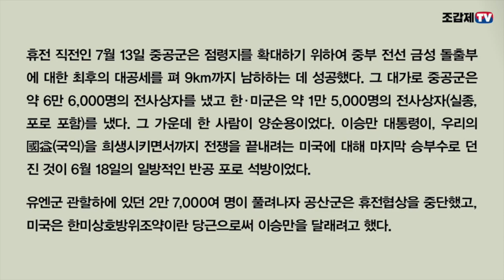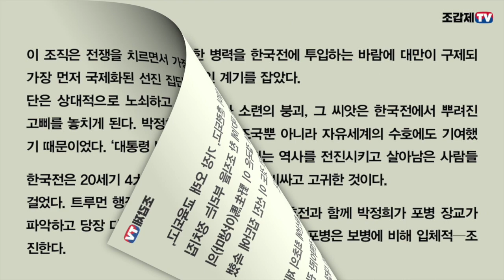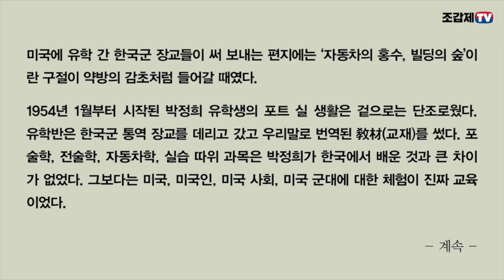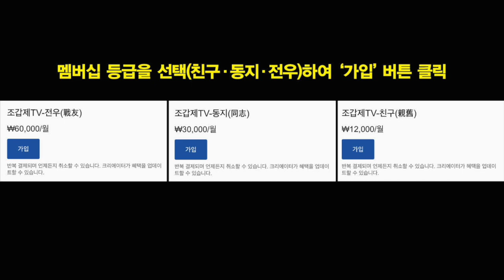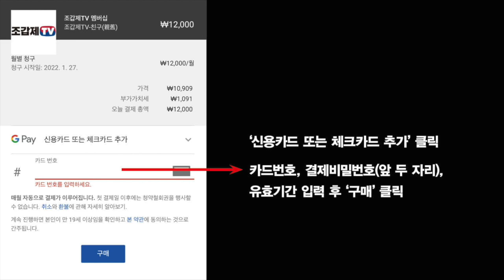읽어주는 박정희 이야기 / 한국의 참여 없이 결정되는 한국의 운명